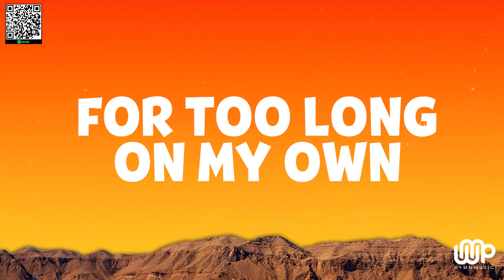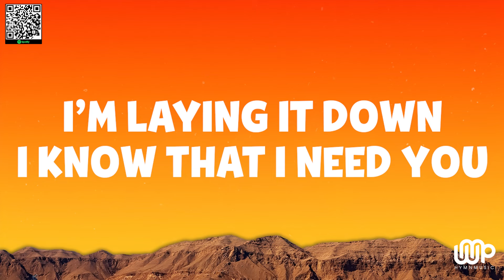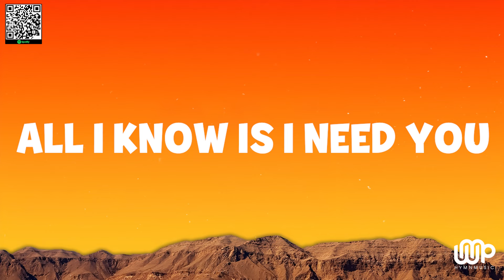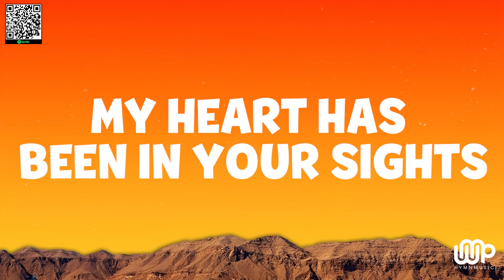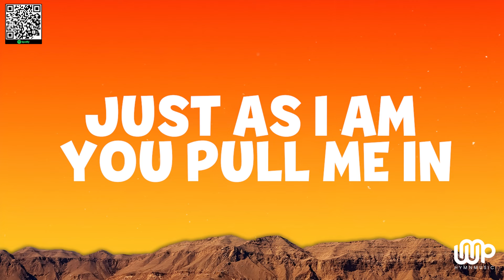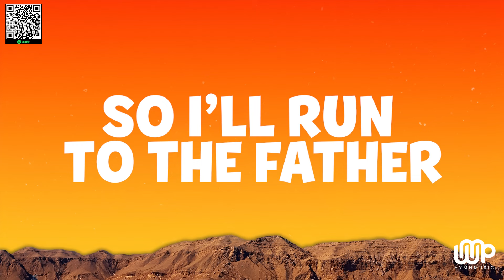Run To The Father - Cody Carnes (Lyrics)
LYRICS
I’ve carried a burden for too long on my own
I wasn’t created to bear it alone
I hear Your invitation
To let it all go
I see it now
I’m laying it down
I know that I need You

I run to the Father
I fall into grace
I’m done with the hiding
No reason to wait
My heart needs a surgeon
My soul needs a friend
So I’ll run to the Father

You saw my condition
Had a plan from the start
Your Son for redemption
The price for my heart
I don’t have a context
For that kind of love
I don’t understand
I can’t comprehend
All I know is I need You

My heart has been in Your sights
Long before my first breath
Running into Your arms
Is running to life from death
I feel this rush deep in my chest
Your mercy is calling out
Just as I am You pull me in
I know I need You now